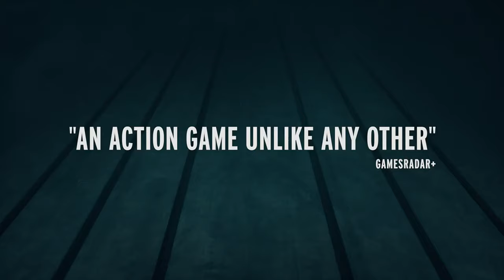CONTROL 👁️ 008 - Der Forschungssektor | Let's Play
Control Gameplay PS4 Pro | Let's Play Deutsch

Control ist ein Third-Person-Shooter der Macher von Max Payne, Alan Wake und Quantum Break. In diesem Metroidvania-ähnlichem Spiel kämpfen wir uns durch zunehmend bizarre Umgebungen und setzen mächtige telekinetische Kräfte ein. Hauptfigur ist Jesse Faden, frisch ernannte Direktorin der geheimnisvollen Organisation "Federal Bureau auf Control", die ein mysteriöses Gebäude in New York erkundet, das nur "The Oldest House" genannt wird und sich verändert, sowie Zugang zu anderen Dimensionen erlaubt. Die alltägliche Realität von Control wurde von einer übernatürlichen Macht verzerrt, sodass wir uns in Jesses Rolle durch surreale Umgebungen in stetigem Wandel kämpfen müssen. Die Story dreht sich um Jesses Suche nach Antworten, während sie mit ihrer neuen Rolle klarzukommen versucht. Nebenquests und Geheimnisse sorgen auch abseits des Hauptweges für Beschäftigung, überhaupt geht Remedy mit Control einen neuen Weg und wagt sich an ein offeneres Spieldesign.

Gefällt euch das Spiel eventuell?.
Dann kauft es im Original und unterstützt somit die Entwickler.

Entwickler: Remedy Entertainment
Herausgeber: 505 Games
Kommentiertes Gameplay: Kenshi

👉 WERDET TEIL VON WORLD OF GAMING 👈

Ein Server wo es um Gaming geht, hier könnt ihr euch mit anderen Lets Playern und Streamern austauschen, zudem sind alle miteinander verlinkt und so seht ihr auch was der andere derzeit so macht. Wir freuen uns immer über nette Mitglieder.

🎮 Gamer mit Herz und Leidenschaft 🎮